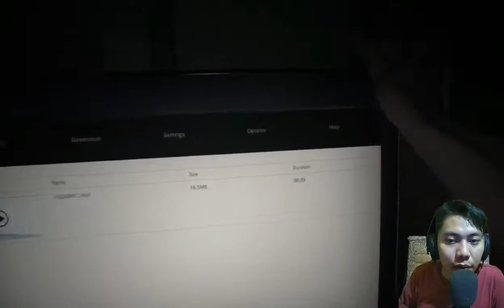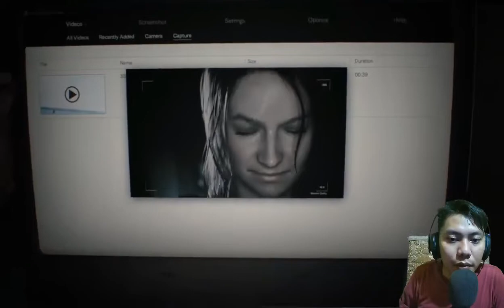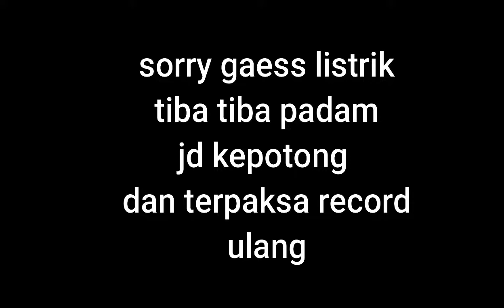Mencari istri yang Hilang || Resident Evil 7 || PS4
bagi temen - temen yg mau bagi rezeki, donasi dan support channel ini agar gua bisa tambah semangat lagi bikin video nya silahkan ke link :

kali ini gua coba mainin Game horor Resident evil 7,
mau tau se horor apa game nya